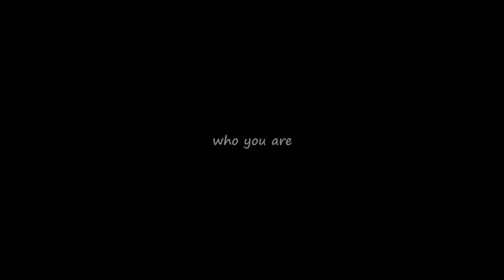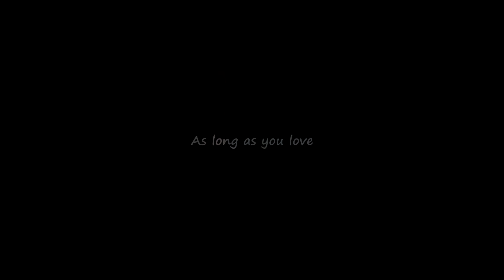Jon & Daenerys | "He loves you..."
All the rights of the scenes go to HBO and its prodution